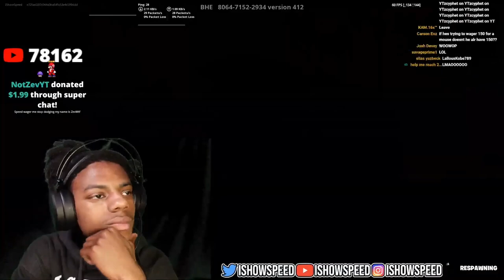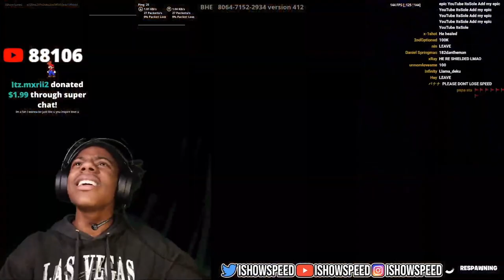IShowSpeed Loses His Mind Wagering Scammer (Sipps and WooWop)